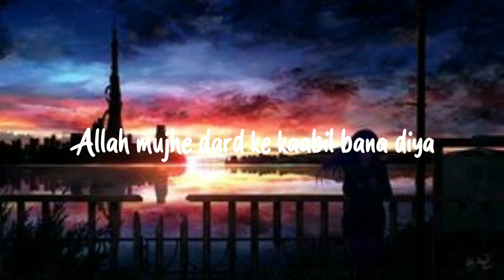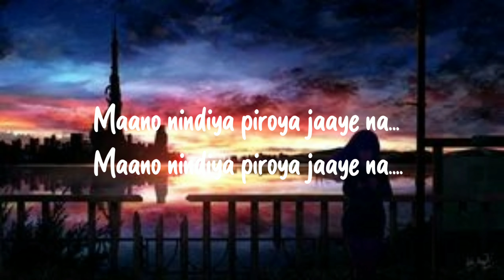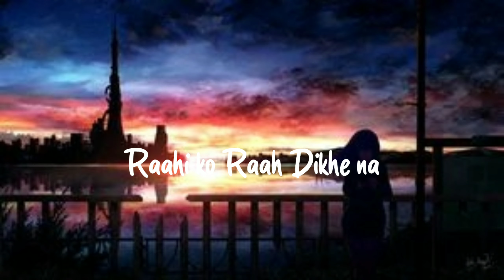Baaghi 2 Song Allah Mujhe Dard Ke Kabil Bana Diya Lyrics | Atif Aslam | Nakul Kaushik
O Saathi (Female Version) Lyrics – Sonu Kakkar | Baaghi 2 -Allah Mujhe Dard Ke Kabil Bana Diya Is New Cover Song By Sonu Kakkar From Movie Baaghi 2 . Song Is Released By Sonu Kakkar On 1 May 2018 . Enjoy The Lyrics And Full Song Of O Saathi Female Version By Sonu Kakkar.
Song : O saathi
Singer : Sonu Kakkar
Producer : Akash .

Hmm…

Wo…
Allah mujhe dard ke kaabil bana diya
Toofan ko hi kashti ka saahil bana diya
Bechainiyan samet ke saare jahaan ki
Jab kuch na ban saka to mera dil bana diya

O saathi…
Tere bina…
Raahi ko raah dikha na…
O saathi…
Tere bina… haa…
Saahil dhuaan dhuaan…

Hmm…

Aankhein moonde to
Jaane kisey dhoondhe?

Kisey dhoondhe
Ye khwahishon ki boondein
Maano nindiya piroya jaaye na

Hmm…

Aankhein moonde to
Jaane kisey dhoondhe?

Jab kuch na ban saka toh mera dil bana diya

O saathi…
Tere bina…
O saathi…
Tere bina… haa…
Saahil dhuaan dhuaan…